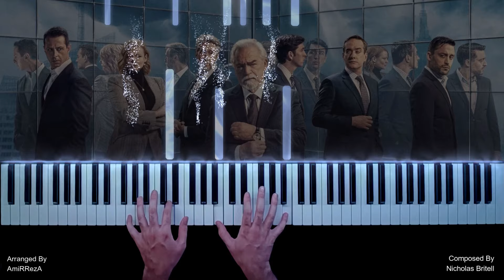Succession Season 4 - 'Logan's Return' - Connor's Wedding (Piano Cover)